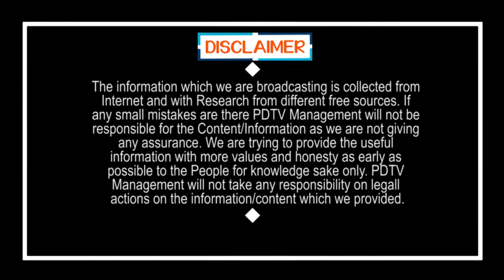Strictly lock down | పకడ్బందీగా లాక్ డౌన్ అమలు